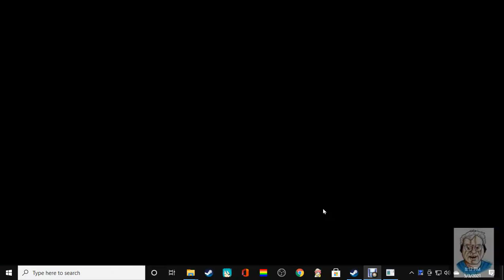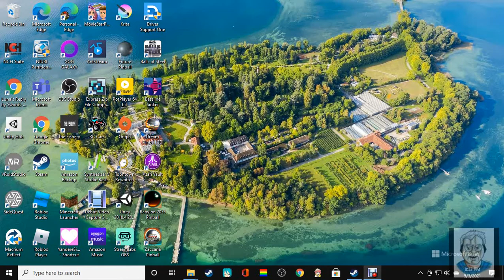First Time Playing: Hot Mars 69 [Steam] Shooter (Completed Game In 1 Run)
AlexIsPlaying
Andrew JM
Bamse
DrMarkMadScientist
Evan Mcgahey
EnvyonTheWest
Graham Warden
Gunther Tisseghem
Joseph Reed Gaines
Mark McElligott

USER: MarkMSH

MY SYSTEM
64-bit processor and operating system
OS: Windows 10
Processor: i3
System Memory: 16 GB RAM
Graphics: GeForce GTX1660 Super XLR8 Gaming OC Edition (Overclocked)
Graphics Card Memory: 5 GB RAM
Storage: 4 TB available space